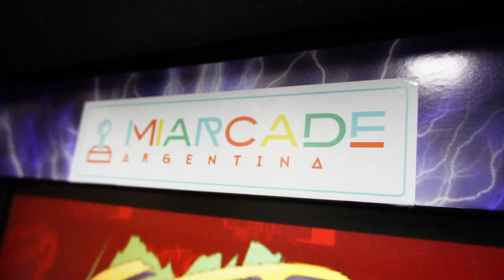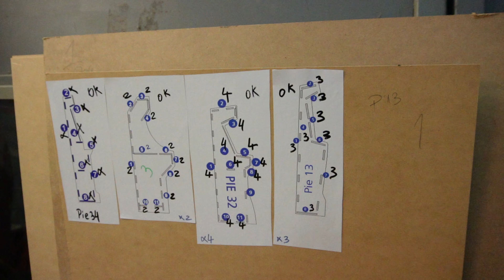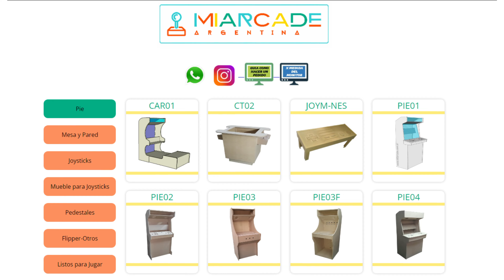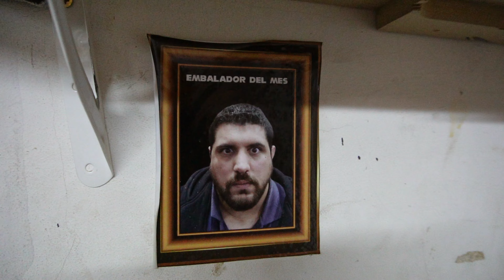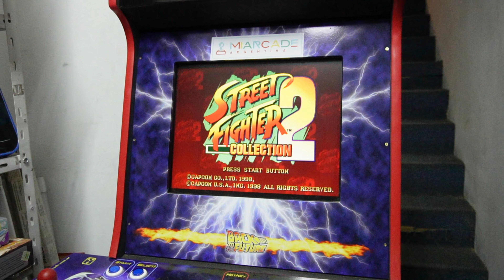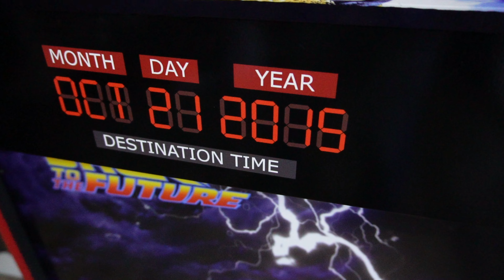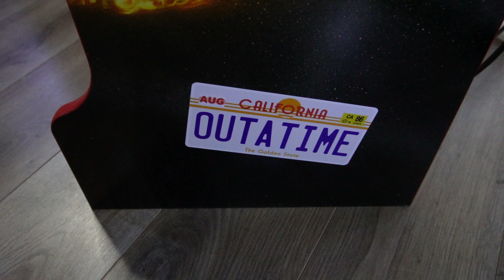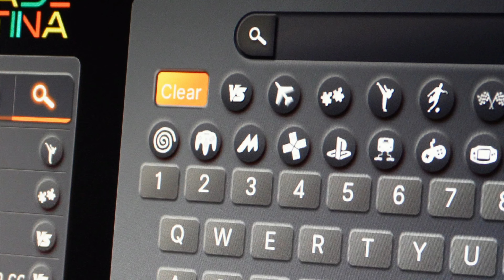COMO HACER PARA TENER UN ARCADE EN CASA?